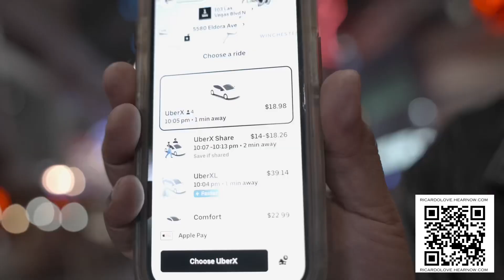Drunk In a Uber (PSA)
Drunk In a Uber commercial ￼